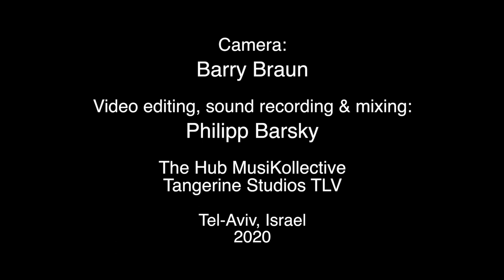הקונצרט השנתי של בית הספר לחזנות עם מיטב היצירות לימים הנוראים | The Annual Cantorial School Concert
הקונצרט השנתי של בית הספר לחזנות בפתח תקווה עם היצירות המוכרות והאהובות של הימים הנוראים. בהשתתפות מורי, תלמידי ובוגרי בית הספר.
The Annual Concert by the Petach Tikvah Cantorial School.
Featuring the music of the Days of Awe with the teachers, students and the graduates of the Cantorial school.
Featuring renowned Cantors:
Israel Rand
Avremi Roth
Yechezkel Klang
Yossi Schwartz
Conductor: Maestro Elli Jaffe

Piano: Menachem Bristowsky

Camera: Barry Braun
Video editing, sound recording and mixing: Philipp Barsky
The Hub MusiKollective & Tangerine Studios TLV, Tel-Aviv, Israel, 2020